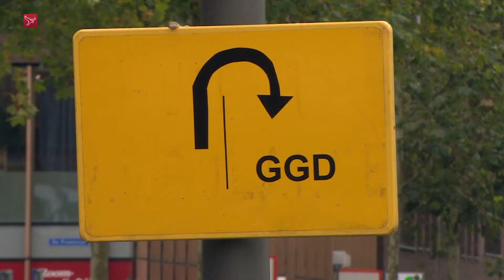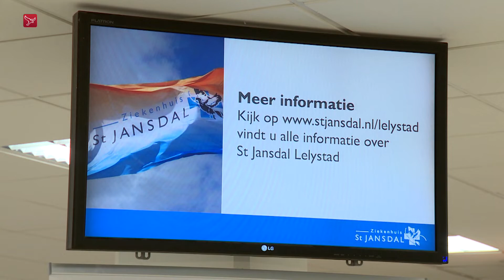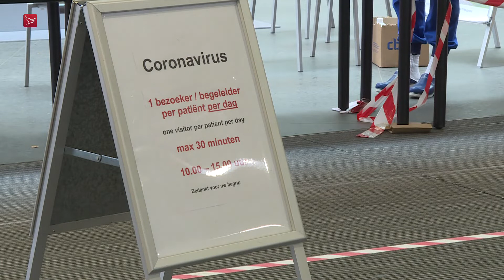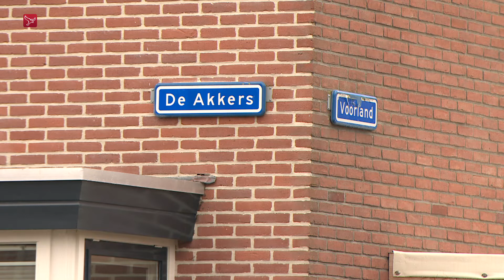Dit is Flevoland van dinsdag 29 december 2020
Magazine met nieuws  sport en achtergronden. Met vandaag:
- Druk op ziekenhuiszorg neemt toe.
- De GGD Flevoland start op 18 januari met het vaccineren tegen het coronavirus
- Oud-weervrouw Marijke Schipper is overleden